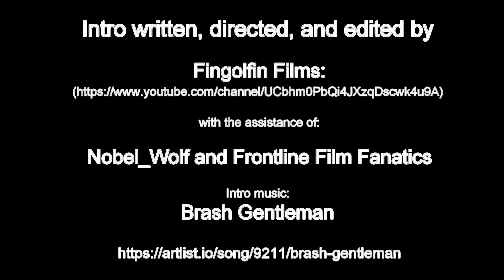Tactics Talk: Simply Awfully Amazing